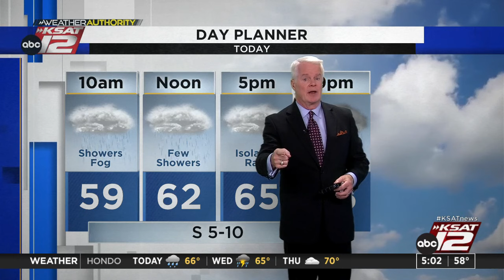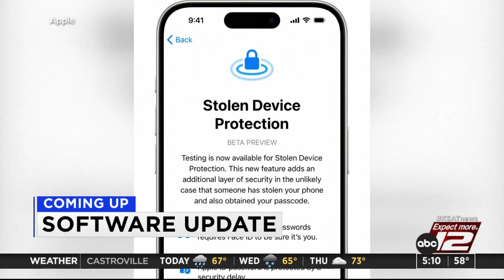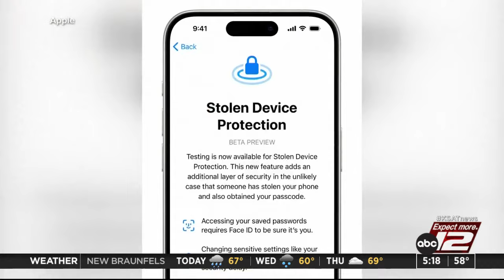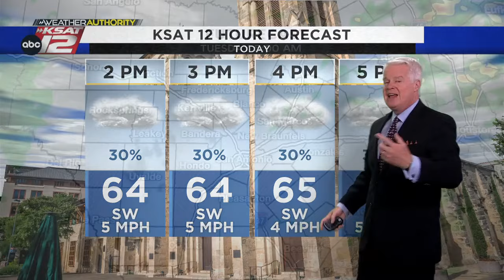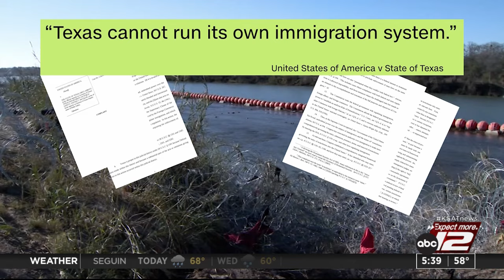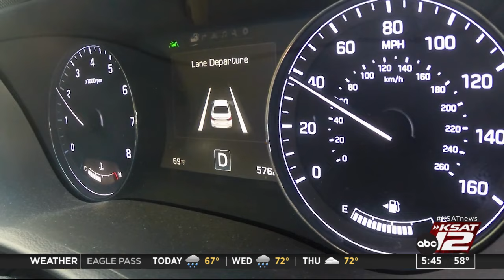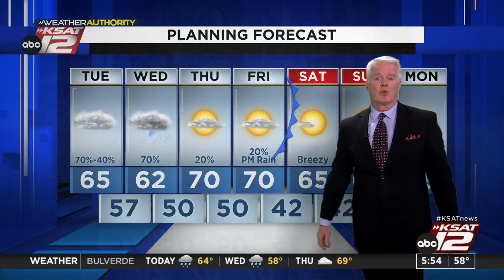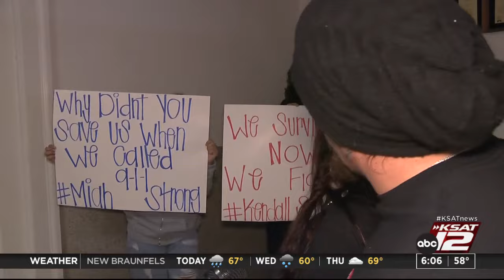Good Morning San Antonio 5 a.m.